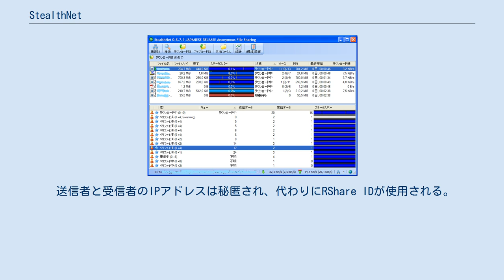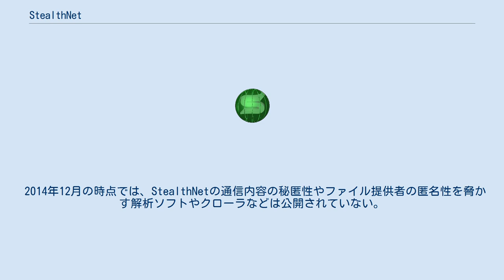StealthNet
StealthNetとはRShareネットワークを用いてファイル共有を可能とするP2P型ファイル共有ソフトウェアである。
開発言語はC#であり、動作には.NET Framework 2.0以上が必要。
数多くのプラットフォームで動作することができる。
オープンソースで開発されていたが現在は終了している。
 RShareクライアントは直接接続を決して行わない。
ファイル転送はいくつかのノードを中継して行われる。
 送信者と受信者のIPアドレスは秘匿され、代わりにRShare IDが使用される。
また、RShare IDからIPへ変換することは不可能であり、RShareのノード間でやり取りされるデータは暗号化されている。
RShare IDは、ISPであっても解析することは出来無いとされている。
 2014年12月の時点では、StealthNetの通信内容の秘匿性やファイル提供者の匿名性を脅かす解析ソフトやクローラなどは公開されていない。
 2010年2月には、ダウンロードソフト板の利用者によって、0.8.7.3を元にした非公式日本語版が作られた。
 また、その後のアップデートで公式版とは違う仕様を一部持っている。